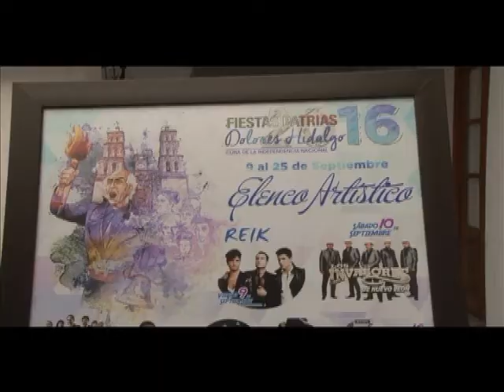Se dio a conocer las fechas del Programa De Fiestas Patrias 2016